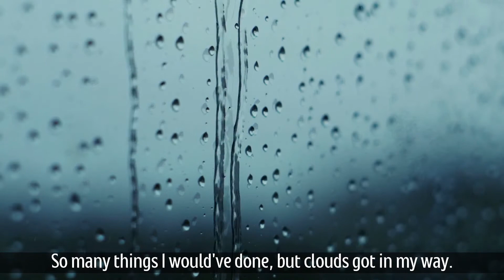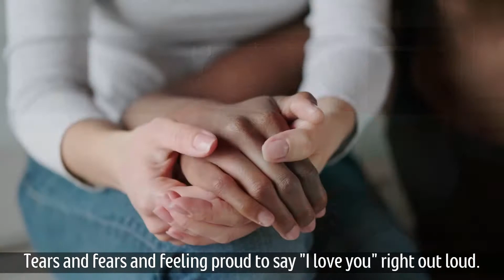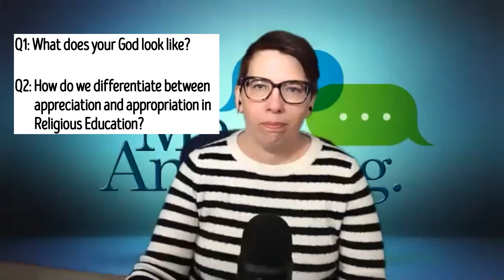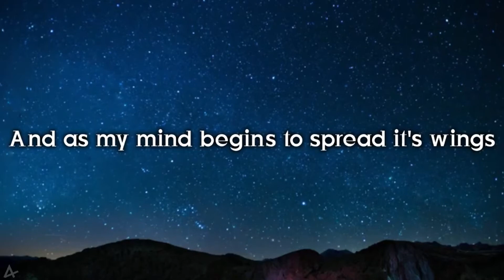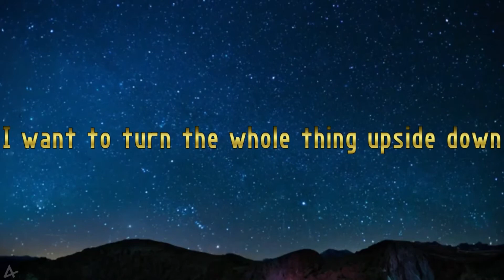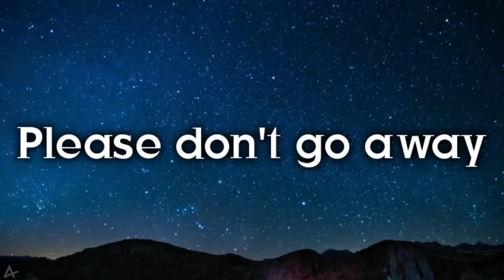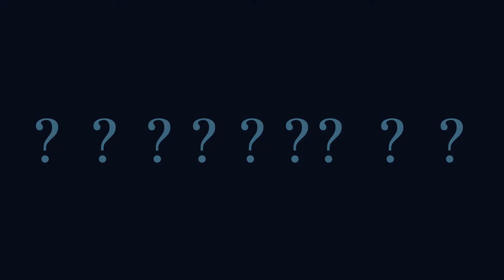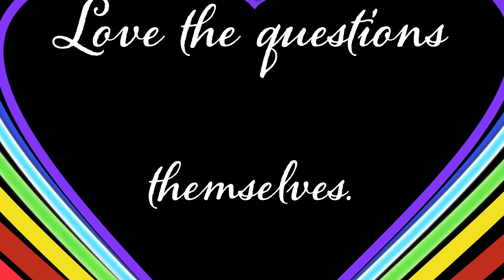Sunday, Feb 21, 2021 - Question Box with Pastor Kris Cervantes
Join us for this special service, in which congregants and friends of the church submit questions for Pastor Kris to answer during the reflection. It's a sometimes fun, sometimes serious conversation about who we UUs are, who Kris Cervantes is, and who we might be together.